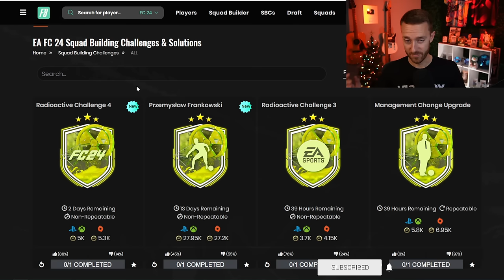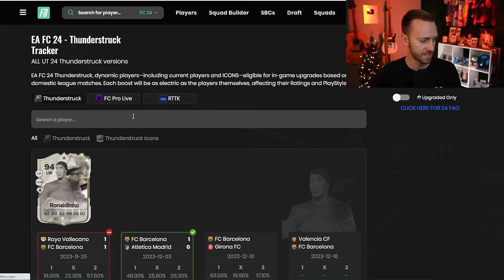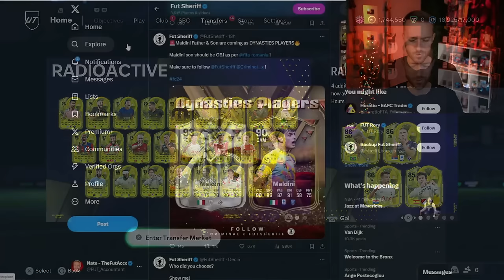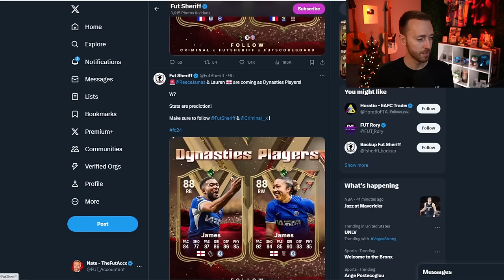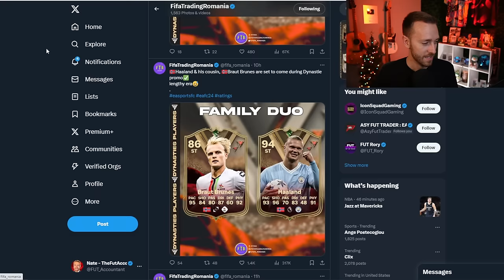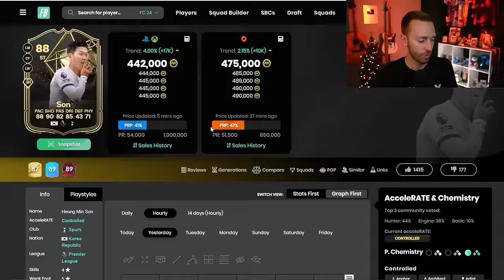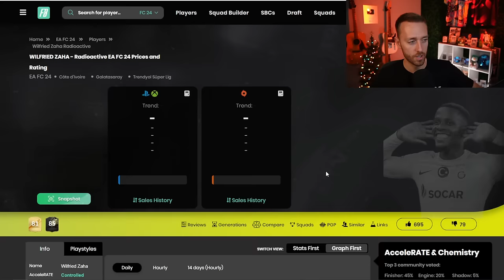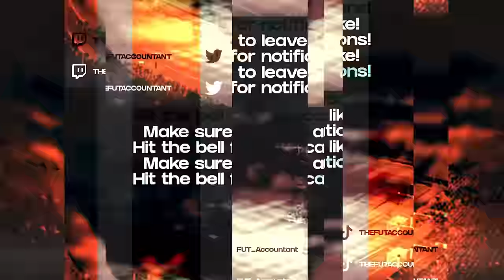Ultimate Dynasties is LEAKED!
A NEW Promo is coming once AGAIN to EA FC 24 Ultimate Team, Ultimate Dynasties!